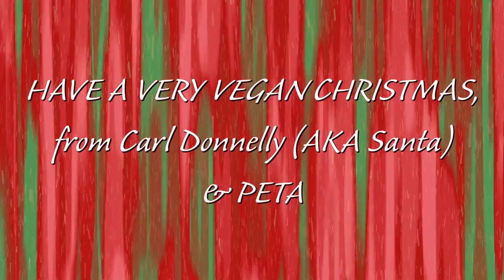Santa Goes VEGAN?!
In this festive video featuring vegan comedian Carl Donnelly, "Santa" encourages everyone to have a kinder Christmas.